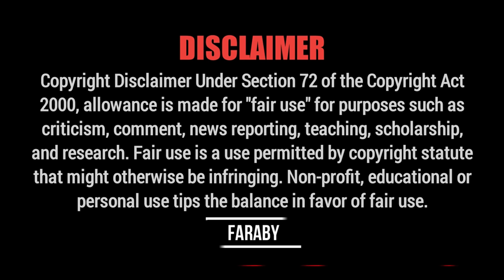Omor vs Bad Brothers | full explain | Omor live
VIDEO TITLE : Omor vs Bad Brothers | full explain | Omor live
এই ভিডিওটাতে কোনো ভাবেই কারো পক্ষ নেওয়া হই নাই। আমি শুধুমাত্র ভিডিওটা বানাইছি ভাই আপনারা আবার এক হয়ে যান প্লীজ। আপনাদের এক্সাথেই ভালো মানায়। আর বন্ধুত্বের মাঝে ভুল বুঝাবুঝি হবেই তাই বলে সম্পর্কটাকে নষ্ট না করে সব মিটিয়ে নেন। আমরা আবার আপনাদের একসাথে দেখতে চাই ।